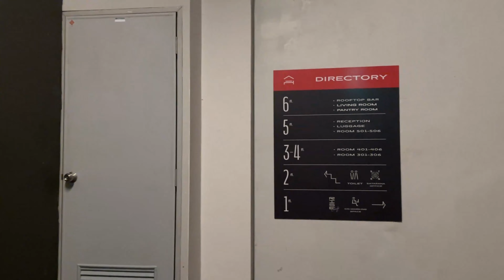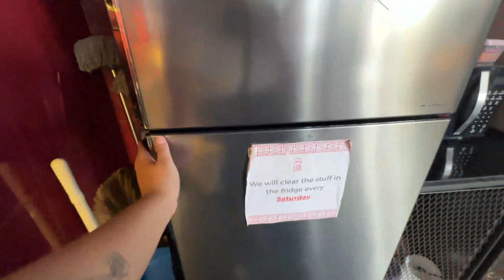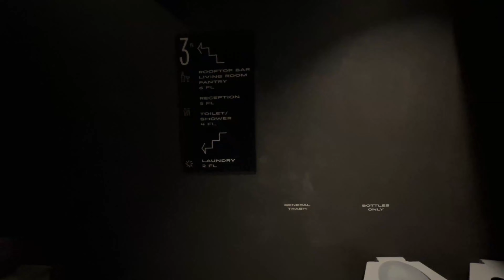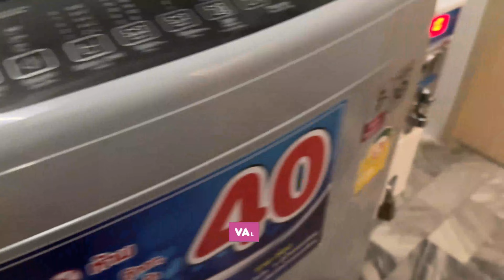ONDE FICAR BARATO EM BANGKOK? HOSTEL EM BANGKOK | ONDE FICAR NA TAILÂNDIA? TOUR LUK HOSTEL CHINATOWN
Está planejando a sua viagem para a Tailândia e não sabe onde ficar? Bom, então borá de tour pelo Luk Hostel que fica em Chinatown em Bangkok. Um Hostel super bem localizado, perto da estação de metrô, ponto de ônibus e de vários restaurantes.

Informações dadas durante o Vídeo:
00:00 - Onde ficar em Bangkok?
00:28 - Como é o café da manha no Luk Hostel em Bangkok
02:28 - Área comum do hostel em Chinatown que fica em Bangkok
05:04 - Como é o Luk Hostek
06:30 - Como é o banheiro do Luk Hostel
07:41 - Como são os quartos quádruplos
09:28 - Como é a lavanderia do Luk Hostel

𝄪 iPhone 14 Pro Max - 256 GB
𝄪 Estabilizador - DJI OM 4
𝄪 Microfone Lapela Boya
𝄪 Canon T5i
𝄪 Lente 18-135
𝄪 Microfone RODE
𝄪 MacBook Air
𝄪 HD Externo

〖 CANAL 〗
FALA PRODUÇÃO! O canal do YouTube foi criado com o objetivo de ajudar você a viajar mais de forma prática, econômica e segura.